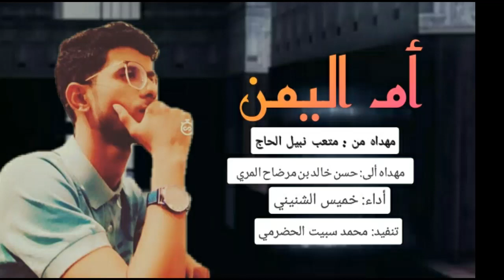جديد خميس الشنيني | أم اليمن |جديد وحصريا 2021